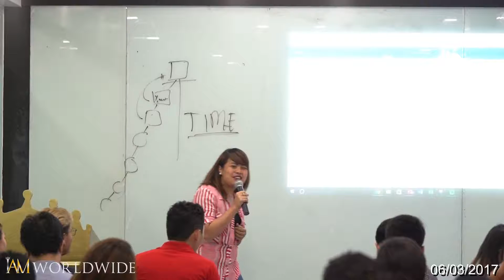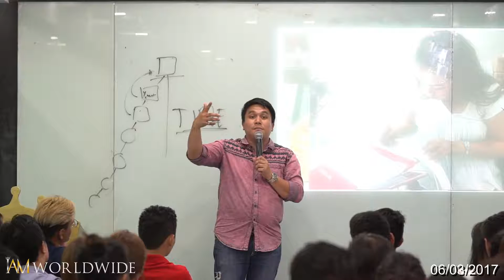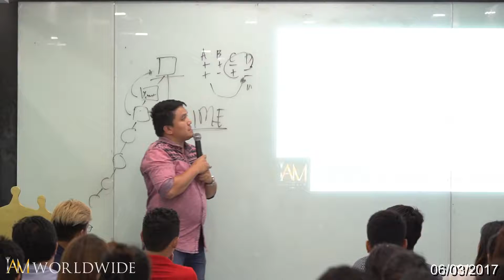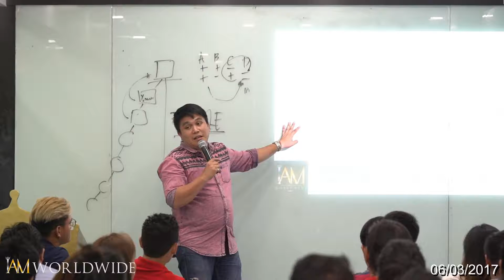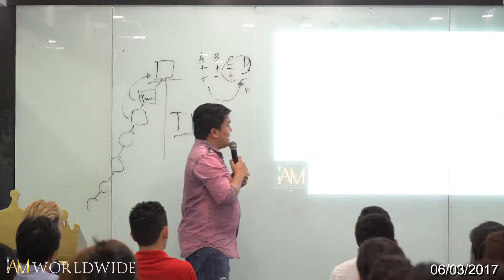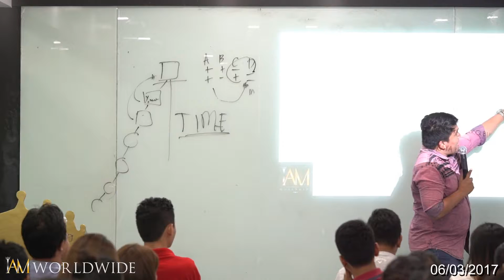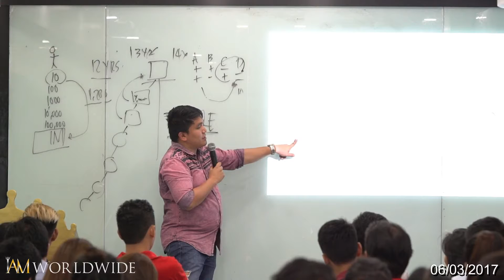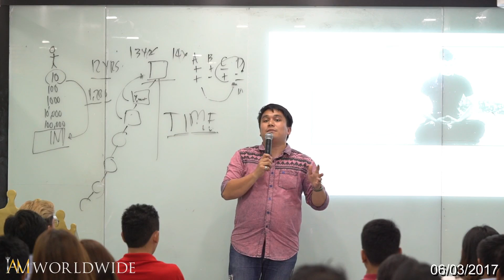How to SEAL a DEAL By Stephen Jardeleza 06/03/2017